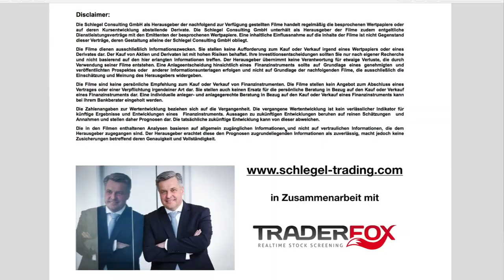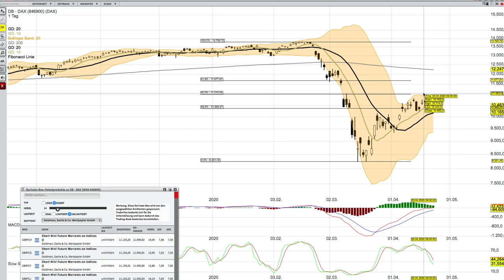DAX Analyse ab dem 24 April